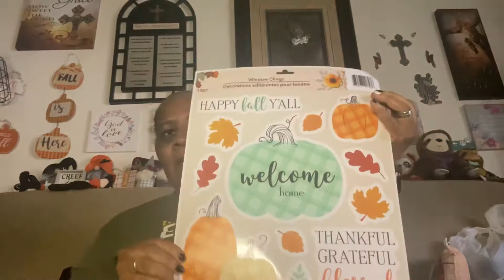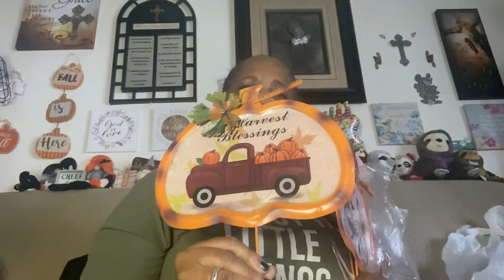What a great deal for Fall Decorations & more from Dollar Tree 🌲. 👀 🤗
Fall Decorations, Craft Items, plus more.